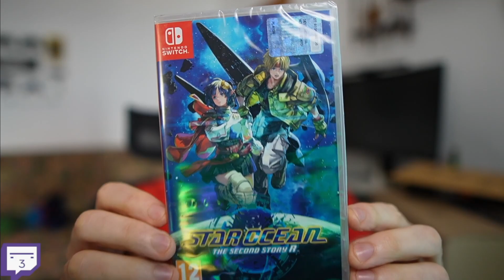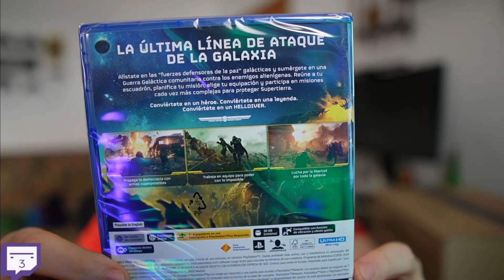Unboxing Abril 2024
Aquí os traigo todo lo que he pillado el mes de abril y espero que os guste el nuevo formato, acepto criticas para seguir mejorando día a día.